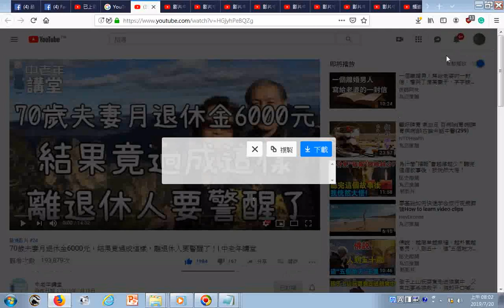瀏覽 70歲夫妻月退休金6000元，結果竟過成這樣，離退休人要警醒了！ 中老年講堂20190718